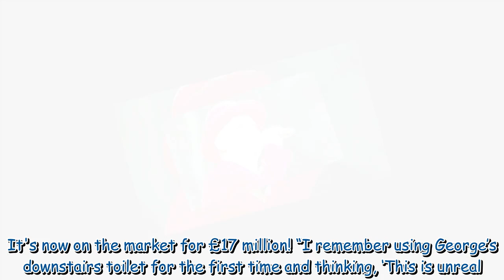Boy George's no 1 fan ended up dating his brother